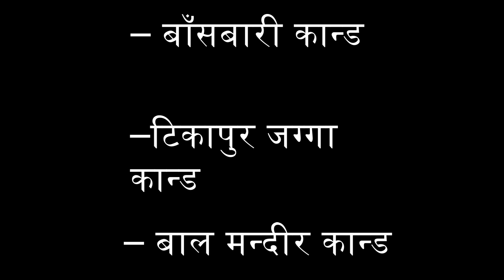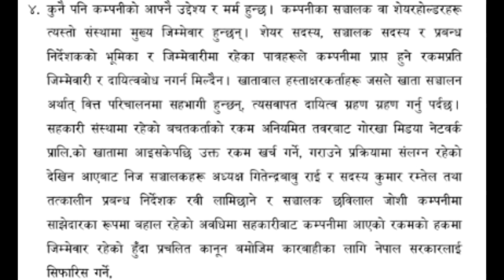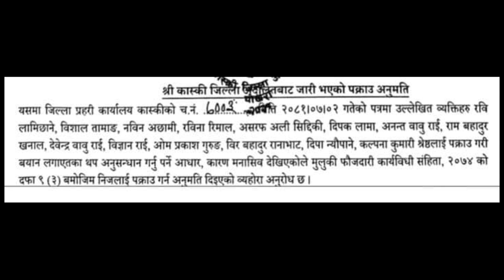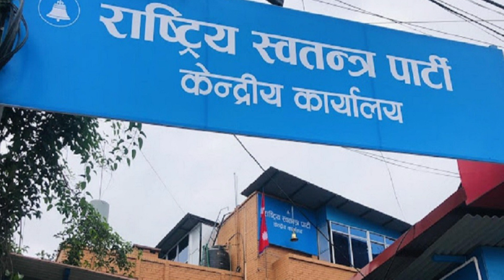दुईपटकका गृहमन्त्री लामिछानेको हिरासत यात्रा || अब के हुन्छ || Rabi Lamichhane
पूर्व गृहमन्त्री रवि लामिछाने यतिबेला कास्की प्रहरीको हिरासतमा छन्। शुक्रबार उनलाई काठमाडौंस्थित राष्ट्रिय स्वतन्त्र पार्टीको केन्द्रीय कार्यालयबाट प्रहरीले नियन्त्रणमा लिएको थियो। सहकारी ठगी प्रकरणमा कास्की जिल्ला अदालतले पक्राउ पुर्जी जारी गरेलगत्तै रविलाई नियन्त्रणमा लिन केन्द्रीय अनुसन्धान ब्युरो-सीआईबीको टोली बनस्थलीस्थित पार्टी कार्यालय पुगेको थियो। आफु पक्राउ पर्न सक्ने सहज अनुमानबीच रविले आफ्ना समर्थकलाई अपिल गर्दै भिडियो रेकर्ड गरेका थिए जुन उनी पक्राउ परेपछि सार्वजनिक भएको थियो। यद्यपी प्रहरी घेराबीच उनले समर्थकलाई पार्टी कार्यालयबाट सम्बोधन गर्न पाएका थिए।